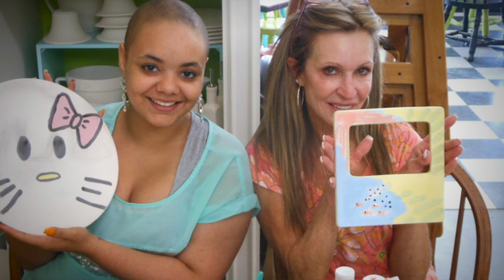“She cared about me as a person”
- Raven is a Children International program graduate. Her sponsor supported her during one of the toughest times of her life, even visiting her in Little Rock, Arkansas. “She cared about me as a person, going through my struggle.”

Read great stories about the teams helping kids break the cycle of poverty and eradicate it from their lives